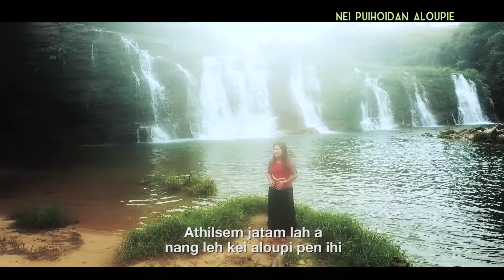NEISHY HAOKIP @2018 || Kum leh Lha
Composer: Henminthang Haokip
Music & Studio : S. Haopu
Album: Nei puihoidan aloupie